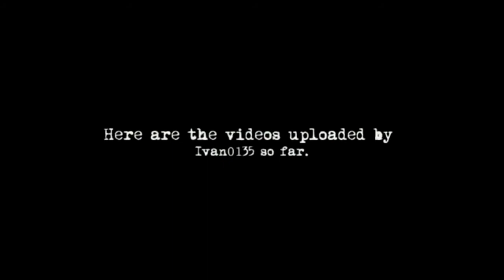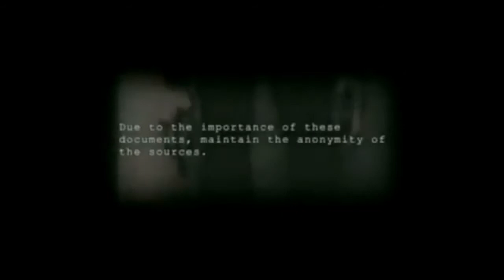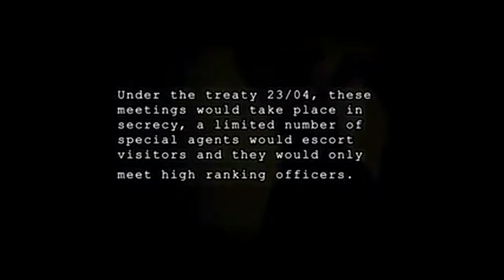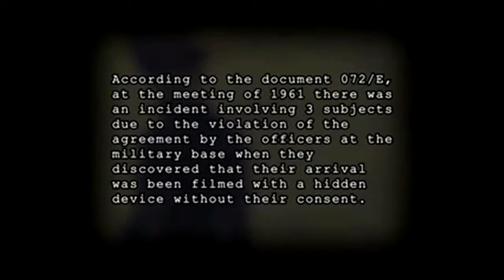Grey Alien Filmed by KGB (1942)